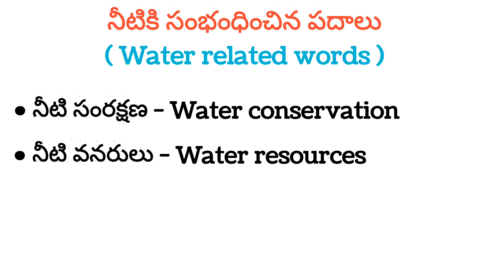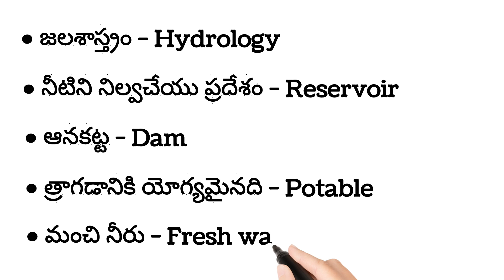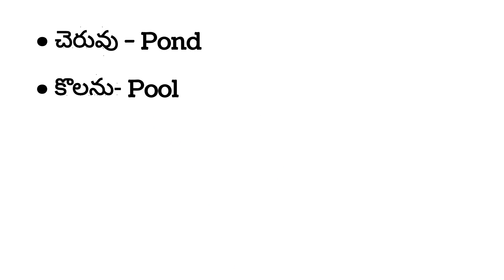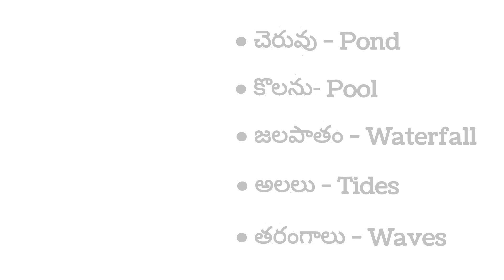Learn water related words in telugu to english||Daily use words..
Hai,friends...
I post the video on Water related words in telugu to english..
learn english through telugu
learn names of water flows